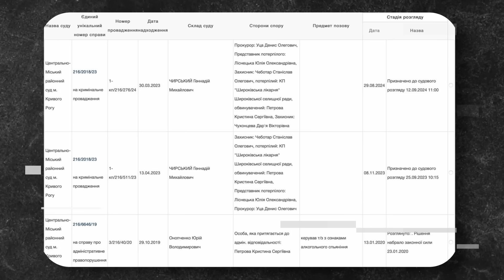Чий «фунт»? Молода дівчина виграє мільйонні тендери на Криворіжжі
Підприємиці Кристині Петровій усього 24 роки, але вона вже встигла натендерити на мільйони гривень. Всі закупівлі – по селах Криворізького району Євгена Ситниченка.

А вам так щастить? Дивіться і коментуйте